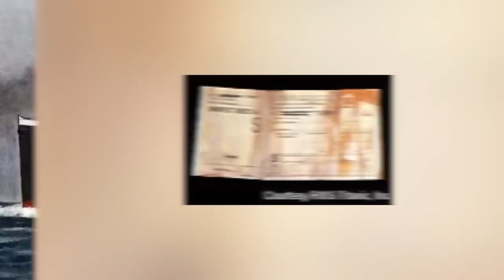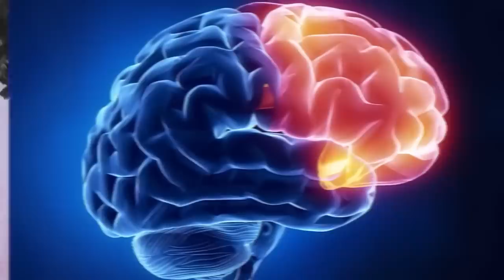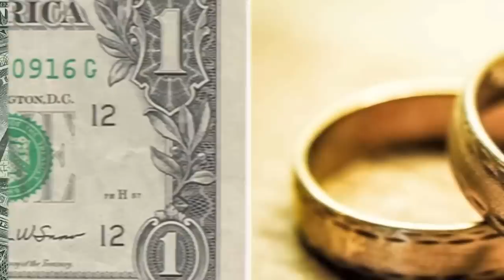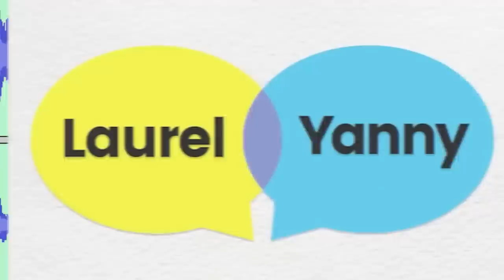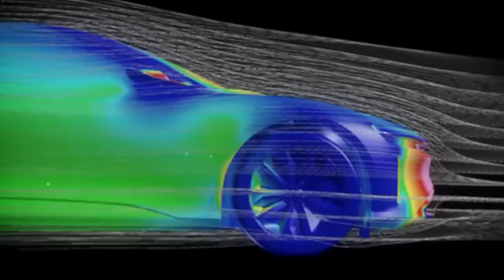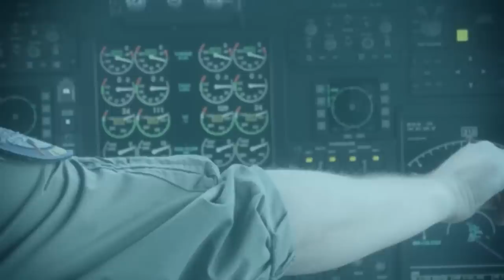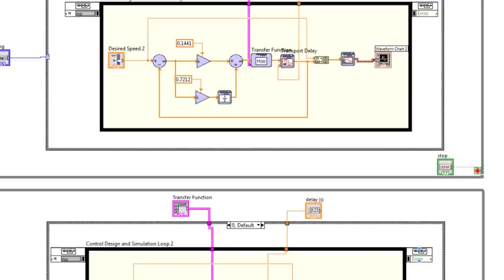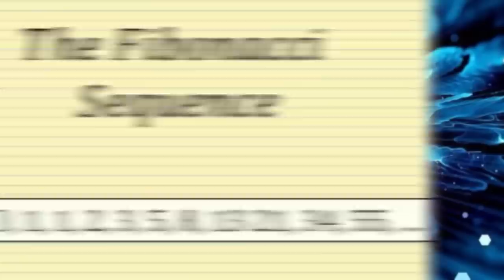Top 10 Dark Recent Discoveries That Prove We're Living In A Simulation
These discoveries are scary, but they also prove that we're not the only ones in the dark. As we continue to explore the universe, it seems like we're starting to find more and more evidence that we're living in a simulation. Maybe this is the universe that we were meant to live in? We'll just have to wait and see what the future holds for us. Let's get into the Top 10 Dark Recent Discoveries That Prove We're Living In A Simulation.

Time Codes:
0:00 Twins Jim
10:40 The School
21:18 Same Taxi
33:09 Prediction
44:27 Mandela Effect
53:46 Plane Glitch